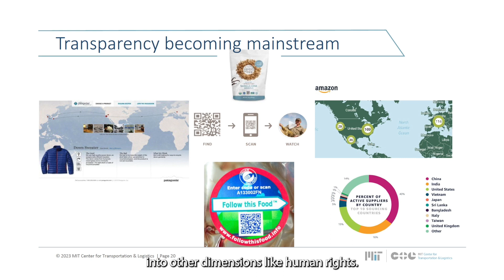"Take 5" – Talking Supply Chain Sustainability